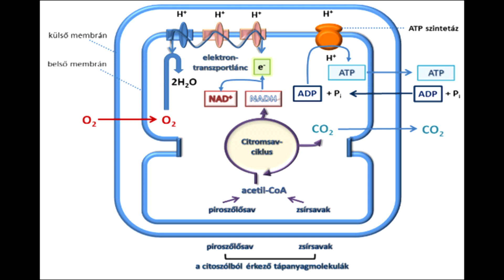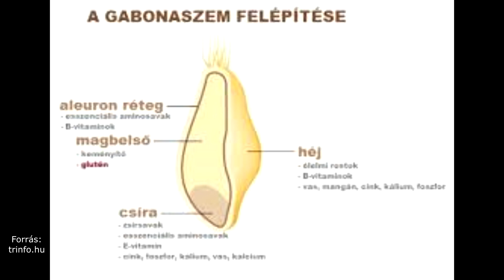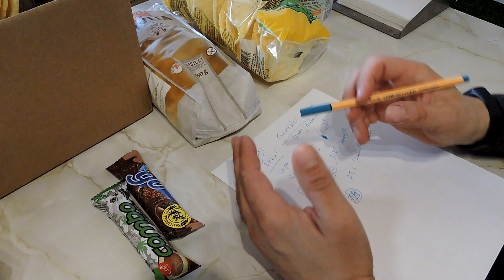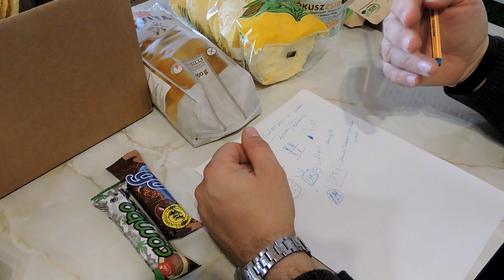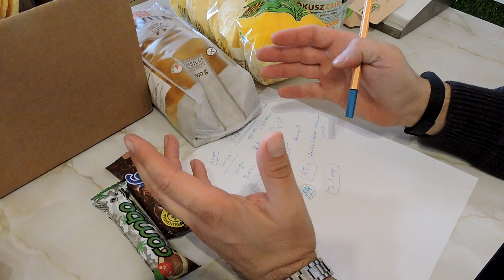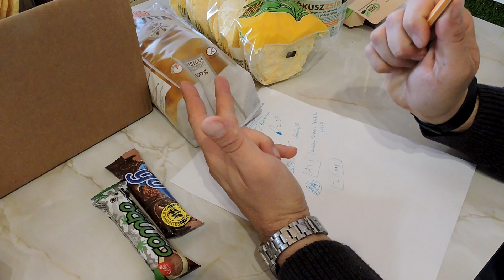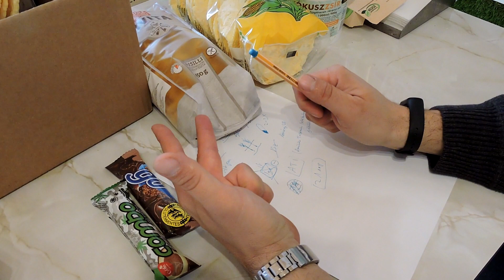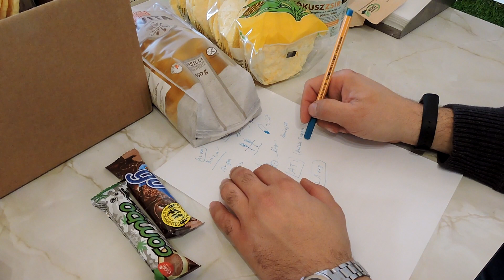Gluténérzékeny lettem?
Ebben a videóban egy nagyon sokakat érintő problémáról fogunk beszélni körvonalakban. Ez a glutén érzékenység, intolerancia (túlérzékenység). Nagyon sok tünet és betegség hátterében állhat maga a glutén, mint probléma forrás. A legegyszerűbb módja, hogy kiderítsük ez okozza-e a problémáinkat, ha elhagyjuk az étrendünkből 21 napon át és megnézzük így hogyan érezzük magunkat.

191130